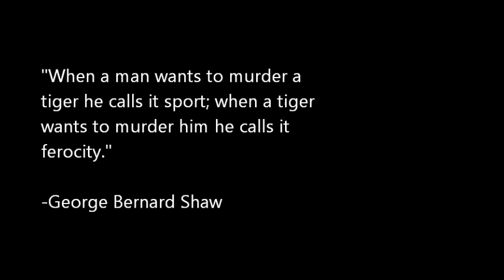Let's Play Postal Classic and Uncut Stage 9 - Train Station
Ah! A Divine Comedy metaphor. Probably one of the most clever in the game, and it would have been very hard to catch if it wasn't pointed out for me at the start. And very nice of the writers to do so, as this would have just looked like your normal train station mass murder if not.